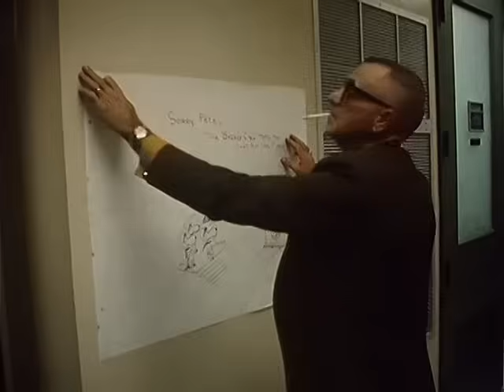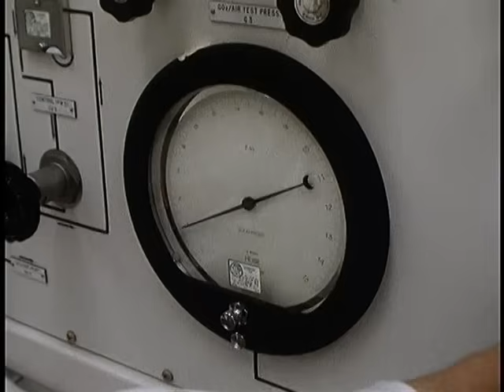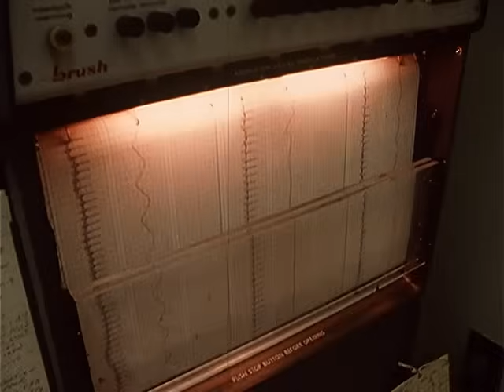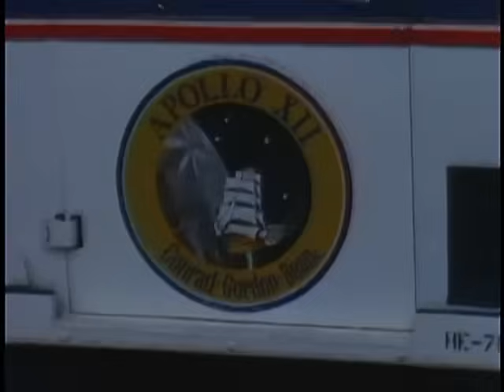Apollo 12 Launch Day Preparations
From disc 1 of Apollo 12: Ocean of Storms. Footage courtesy of NASA.
Description: "Breakfast, suitup, transfer to pad and ingress. Audio from a pre-flight interview with Commander Pete Conrad."